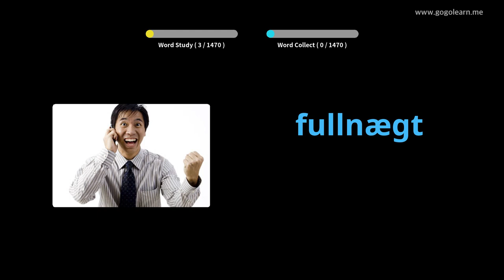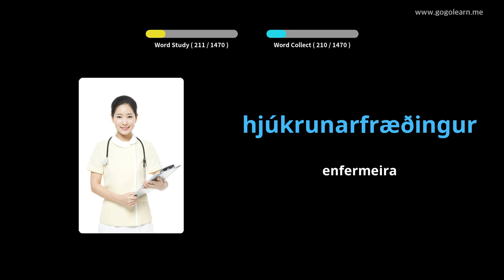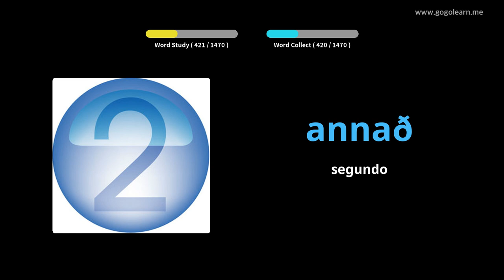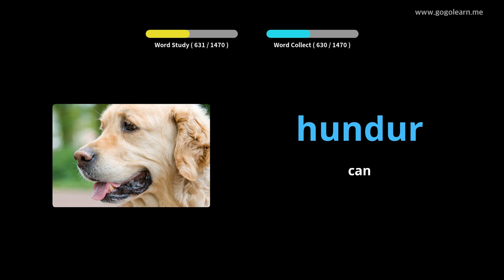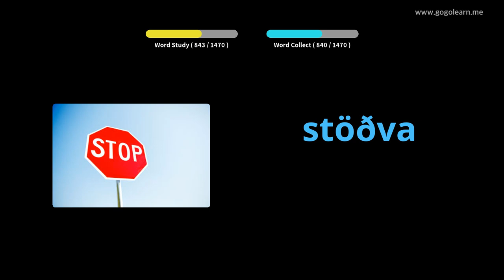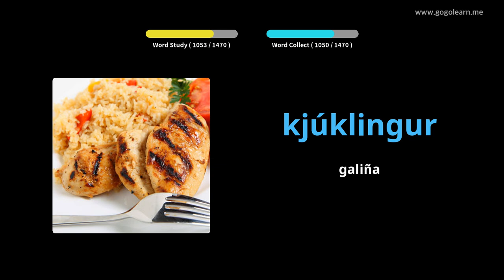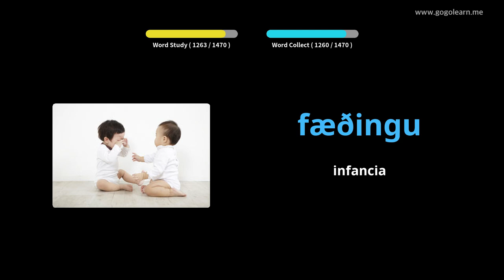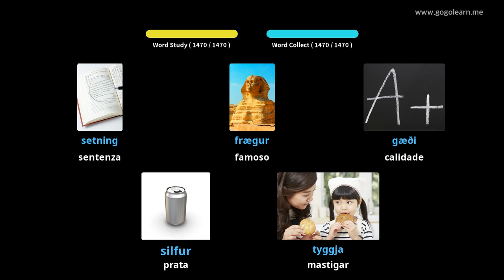Vocabulario básico islandés | Golearn